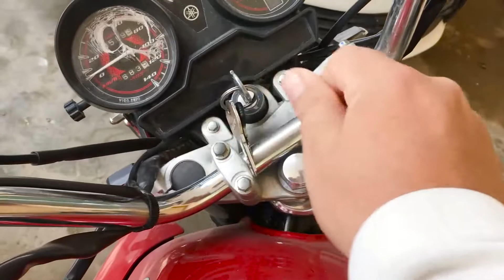Pakistan Ka Din Khattam | YAMAHA YBR 125G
Finally all problems & Issue been solved in my Yamaha YBR 125G.
Bettery work really Fine After a Full charge...